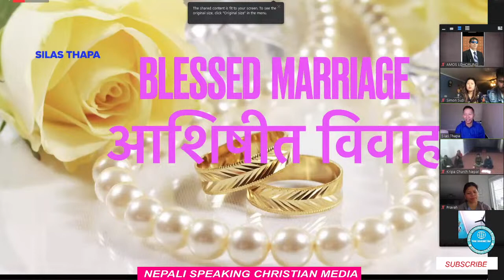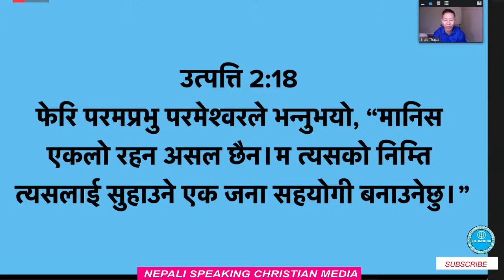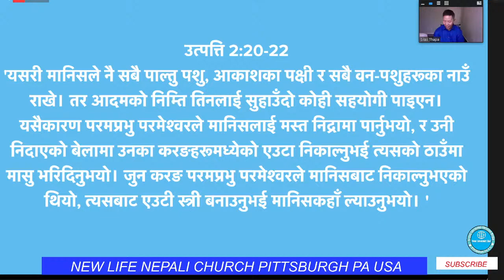Speaker: Pastor Silas Thapa ll Online Fellowship ll NEW LIFE NEPALI CHURCH PA USA